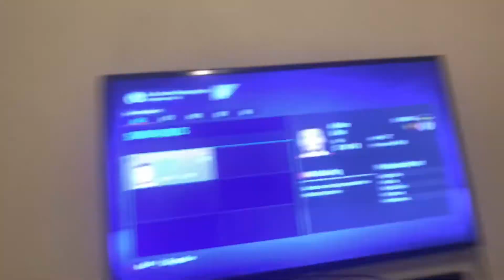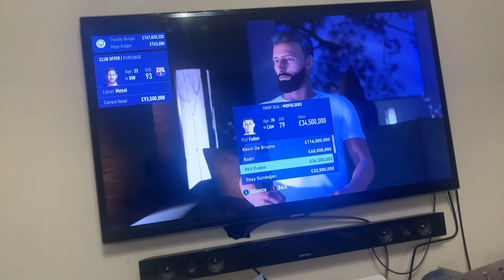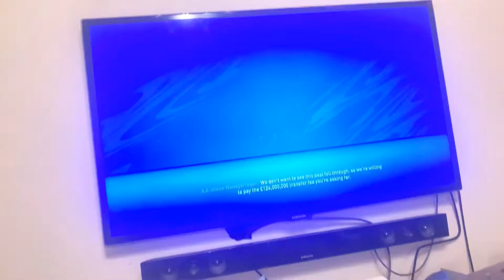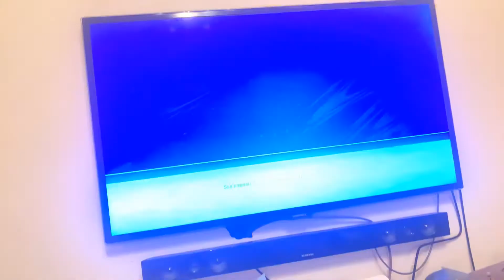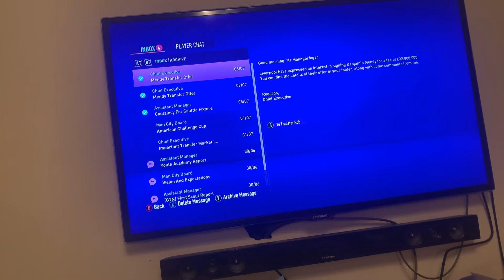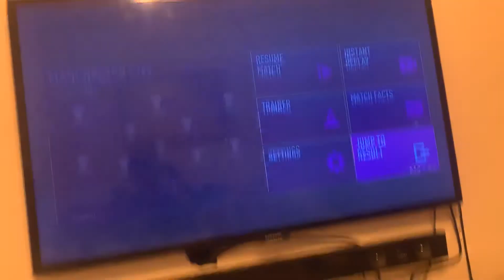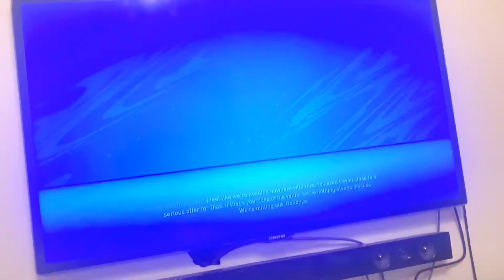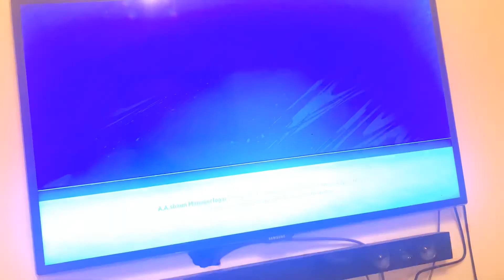Man City career mode episode 1After getting sacked